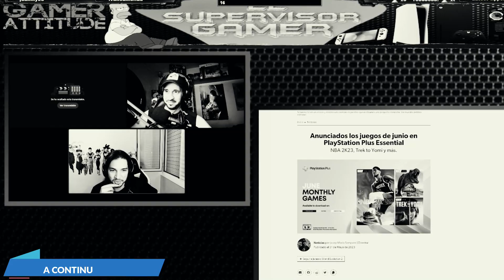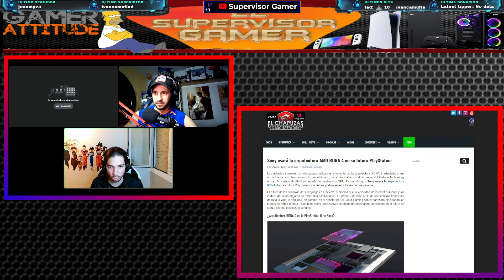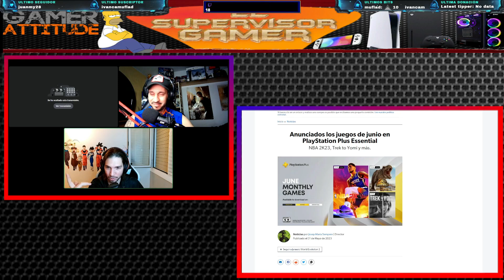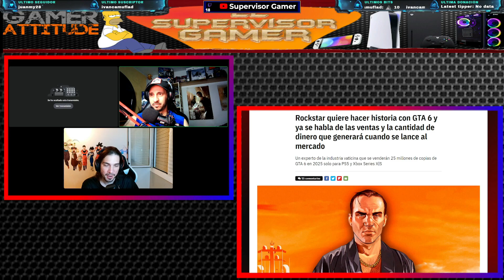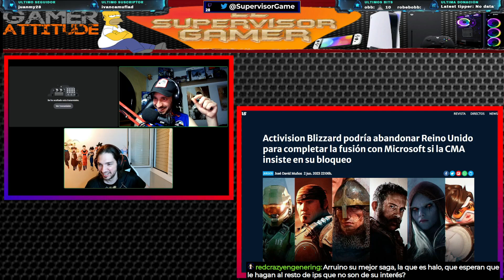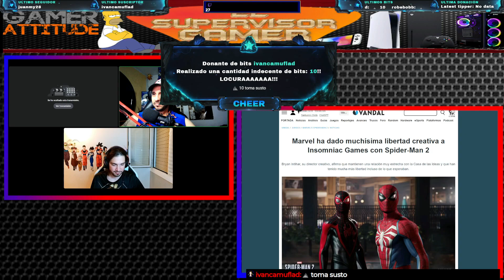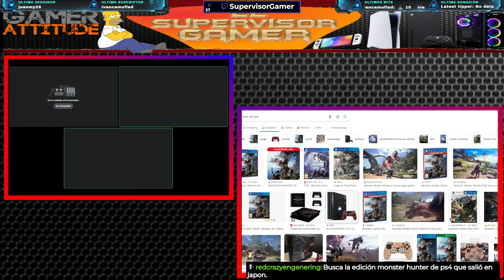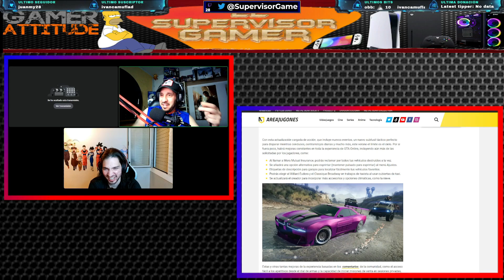🎙️ HOS.TIAS DE REALIDAD🎙️💥POLEMICA FFXVI💥PS6 RDNA4💥GTAVI💥ACTIVISION💥GTA ONLINE SAN ANDREAS💥ETC💥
Con @IRONIC_Videojuegos
Aquí encontraras verdades como puños. La verdad GAMER duele, pero hay que contarla y para eso ya estoy yo aquí. Resumen de las noticias.